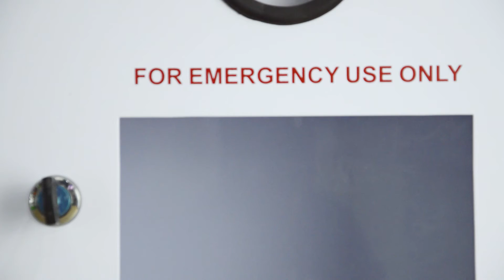AED Wall Cabinet M2C made by WAP-Health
10 Years Manufacturer of AED Accessories & CPR Solutions.
Have Been Serving All Brands of AED Manufacturers & Dealers.
Company Name: Shenzhen WAP-health Technology Co., Ltd
Attn: Mike Yi